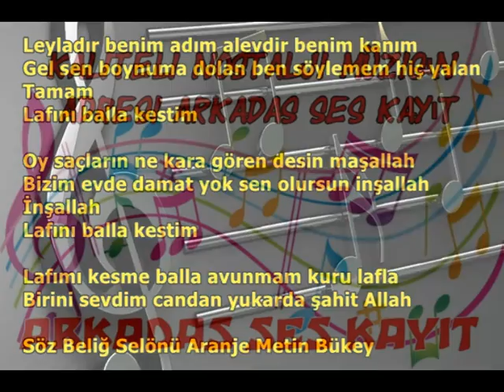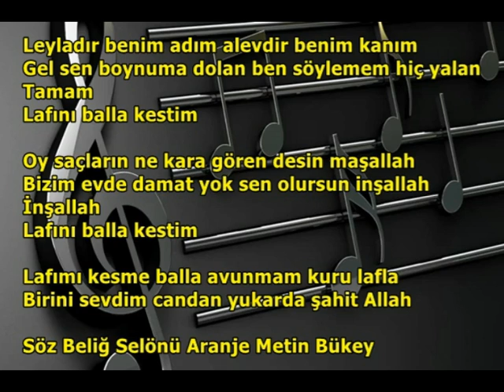Ayfer Başıbüyük Öztürk Serengil Lafını Balla Kestim CD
Söz Beliğ Selönü
Aranje Metin Bükey

Leyladır benim adım alevdir benim kanım
Gel sen boynuma dolan ben söylemem hiç yalan
Tamam
Lafını balla kestim

Oy saçların ne kara gören desin maşallah
Bizim evde damat yok sen olursun inşallah
İnşallah
Lafını balla kestim

Lafımı kesme balla avunmam kuru lafla
Birini sevdim candan yukarda şahit Allah

Söz Beliğ Selönü Aranje Metin Bükey